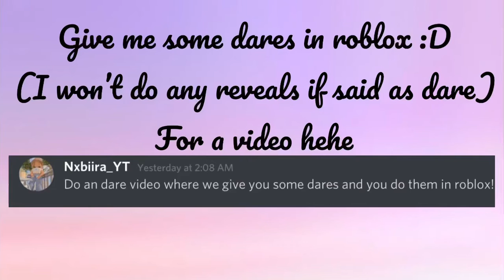Comment below dares ;D